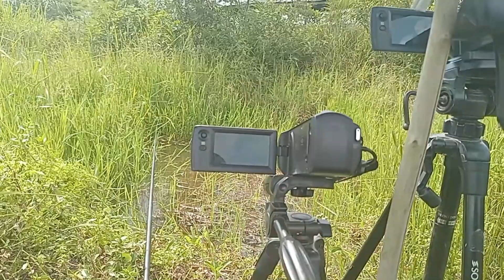Umpan jadi rebutan sepat siam, gara-gara pakai ramuan ini !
Umpan jadi rebutan sepat siam, coba dech ramuan ini. gara-gara pakai ramuan ini sepat siam yang babon pada naik semua.